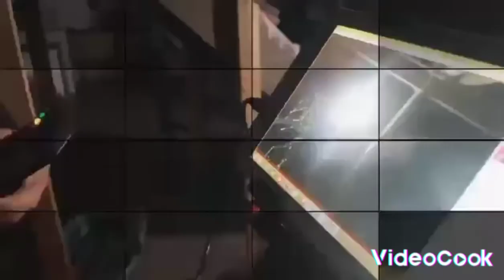Gambrinus king of beer Columbus ohio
12 feet tall, the colorful King Gambrinus stands just off the sidewalk, hoisting a sudsy goblet skyward.

Address:

605 S. Front St., Columbus, OHDirections:Southwest edge of downtown. I-70 eastbound exit 100. Turn south onto Front St. The King is about five blocks south, on the west side. Or: I-70 westbound exit 101. Continue heading west until you reach High St. Turn south. Drive approximately seven blocks and turn west onto Sycamore St. Take Sycamore St. to Front St. and turn north.Admission:Free